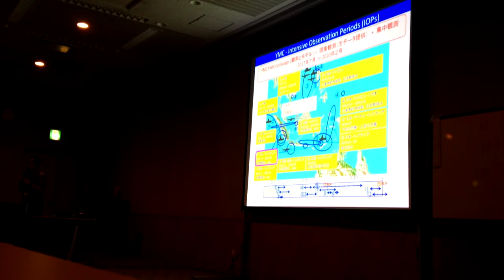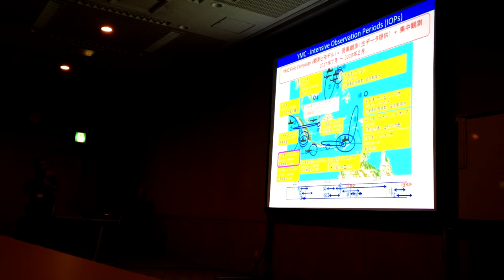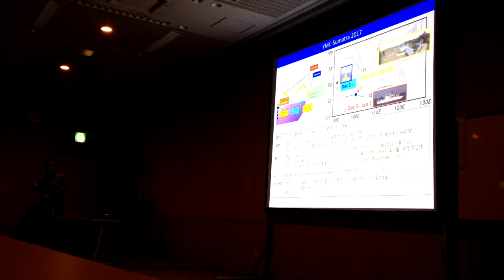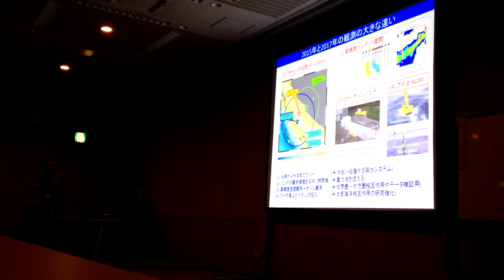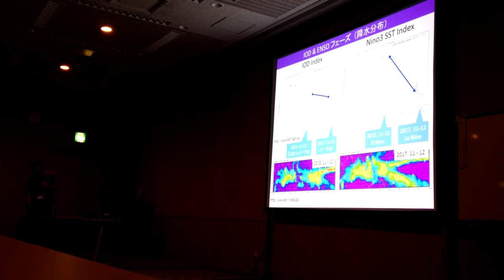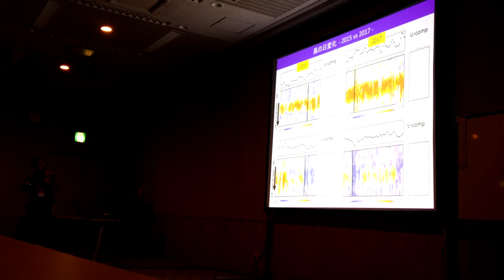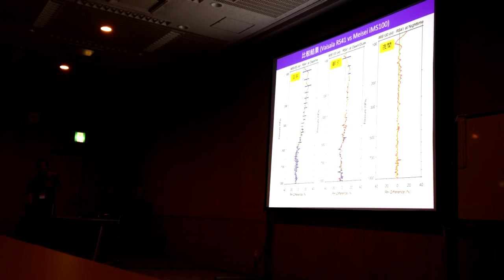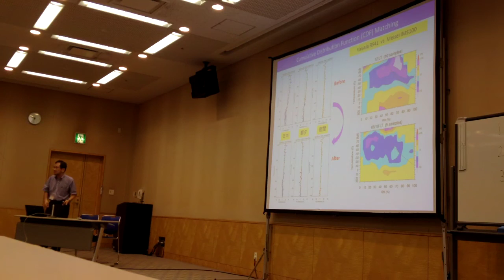C201 米山邦夫 MSJ2018@エポカルつくば 0517